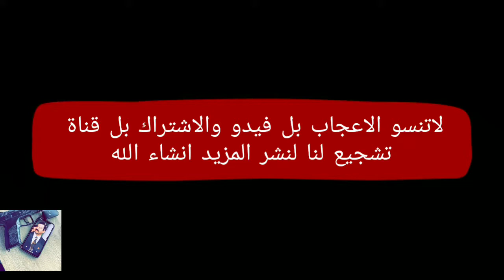Top 10 Fastest Road Legal Cars in the world _ Fast(720P_HD)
I listed '' TOP 10 FASTEST CARS IN THE WORLD ''. There are cars of companies like Tesla, Bugatti, Aston Martin, Hennessey, Koenigsegg, SSC (Shelby), Rimac. I hope you'll enjoy watching it, if you do you my want to

© Licence ▼

Artist: SDMS

►SDMS

5. Bugatti Chiron V-max: 261 mph / 420 kph
4. Bugatti Veyron Super Sport V-max: 268 mph / 431 kph
3. Hennessey Venom GT V-max: 270 mph / 435 kph
2. Koenigsegg Agera RS V-max: 278 mph / 447 kph
1. Hennessey Venom F5 V-max: 301 mpg / 484 kph

5. Bugatti Chiron
The Bugatti Chiron is a mid-engined two-seated sports car developed and manufactured in Molsheim, France, by Bugatti Automobiles S.A.S. as the successor to the Bugatti Veyron. The Chiron was first shown at the Geneva Motor Show on March 1, 2016. The Chiron has 1,103 kW (1,500 PS; 1,479 bhp) of power and 1,600 N·m (1,180 lb·ft) of torque starting from 2000 rpm.
4. Bugatti Veyron Super Sport
The Super Sport version of the Veyron is recognised by Guinness World Records as the fastest street-legal production car in the world, with a top speed of 431.072 km/h (267.856 mph). The roadster Veyron Grand Sport Vitesse version is the fastest roadster in the world, reaching an averaged top speed of 408.84 km/h (254.04 mph) in a test on 6 April 2013
3. Hennessey Venom GT
The Hennessey Venom F5 is a high-performance sports car manufactured by Texas-based Hennessey Special Vehicles, a division of Hennessey Performance Engineering. The Hennessey Venom F5 was unveiled at the SEMA Show in Las Vegas, Nevada, on November 1, 2017, with high expectations of its intended world-beating speed record. Using its project 2.0 second 0–60 mph (0–100 km/h) acceleration and projected 301 mph (484 km/h) top speed, Hennessey’s Venom F5 aims to eliminate the Bugatti Chiron on all acceleration and speed factors.
2.Koenigsegg Agera RS
The Koenigsegg Agera RS was unveiled at the 2015 Geneva Motor Show. The Agera RS produces 450 kg of downforce at 250 km/h. The 5.0 litre V8 engine now produces 865 kW (1,160 hp) on regular pump gasoline. The optional 1 MegaWatt package increases the engine's power to 1,000 kW (1,341 bhp).
1.Hennessey Venom F5
The Hennessey Venom F5 is a high-performance sports car manufactured by Texas-based Hennessey Special Vehicles, a division of Hennessey Performance Engineering. The Hennessey Venom F5 was unveiled at the SEMA Show in Las Vegas, Nevada, on November 1, 2017, with high expectations of its intended world-beating speed record. Using its project 2.0 second 0–60 mph (0–97 km/h) acceleration and projected 301 mph (484 km/h) top speed, Hennessey’s Venom F5 aims to eliminate the Bugatti Chiron on all acceleration and speed factors.

Insane Videos is the best source for funny and hilarious videos.

There is a huge market for cars that go fast, but this is a tricky business. While the fastest cars in the world are those which are designed for the race-track, most of these versions are not street legal. It takes a great deal of modification to retain high speeds and still conform to the regulatory requirements for qualifying as a street-legal production car. We looked into the fast cars which are currently available on the market with two criteria in mind. The first is t